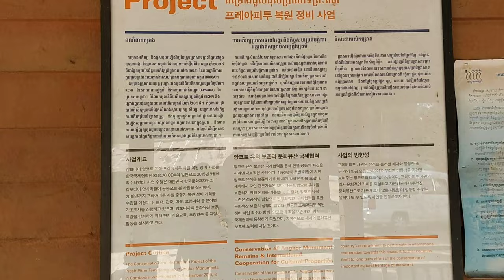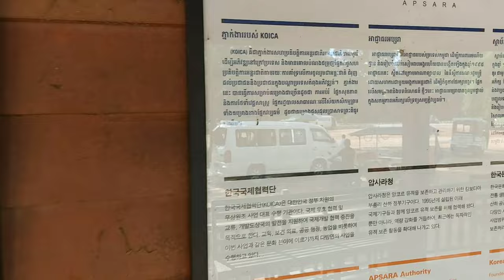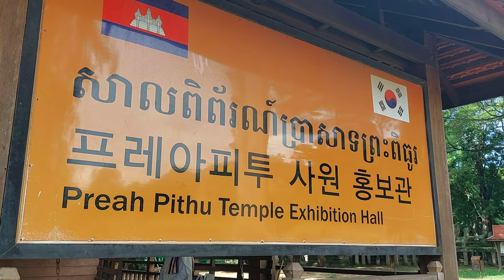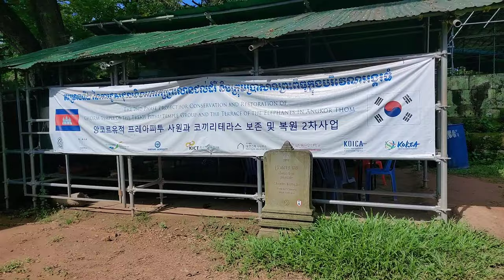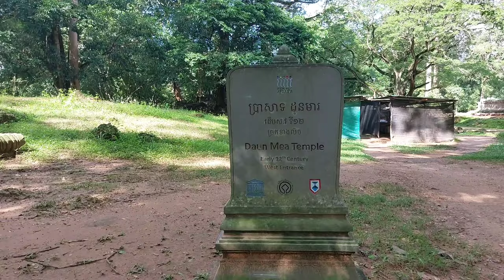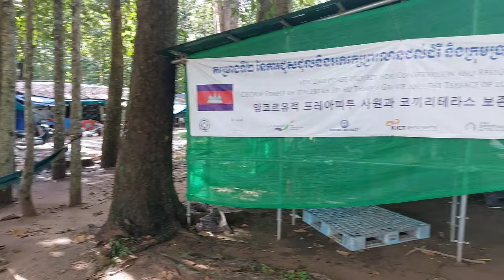앙코르와트 캄보디아. 한국이 복원 중인 앙코르 유적의 숨겨진 사원 프레아피투 Preah Pithu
감사합니다.

Kevin MacLeod의 Light Awash에는 크리에이티브 커먼즈 저작자 표시 4.0 라이선스가 적용됩니다.